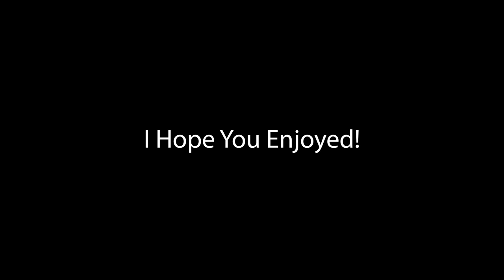Caustic and Watson is the best apex duo ever